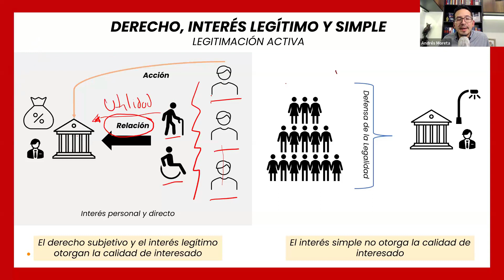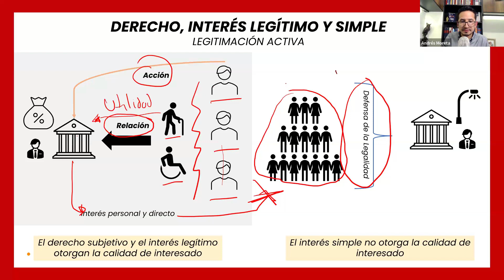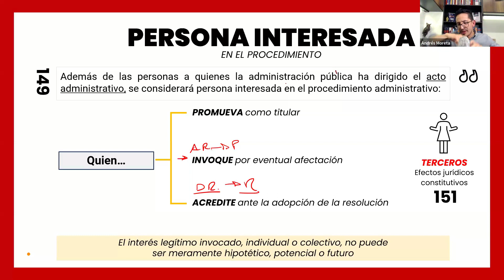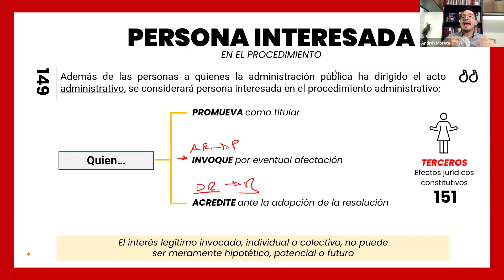Lección #5 - Las personas en el procedimiento administrativo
Bienvenido a la segunda clase del módulo dos en el Curso "Procedimiento Administrativo" con el profesor Andrés Moreta.

El tema de la clase es: Las personas en el procedimiento administrativo.

Por favor déjanos saber tus comentarios sobre esta clase.